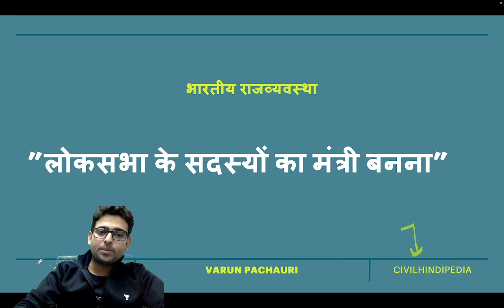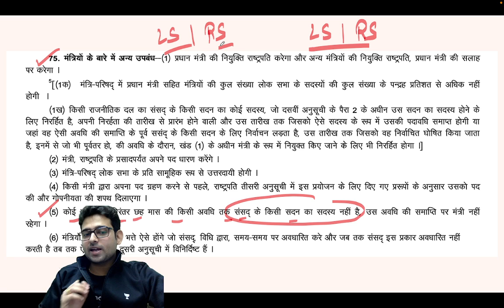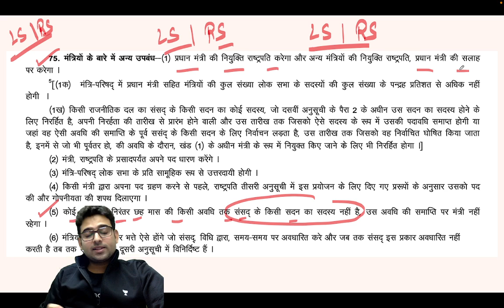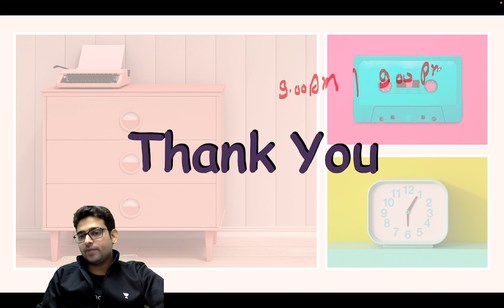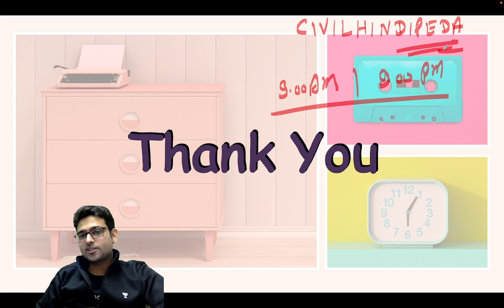क्या केंद्रीय मंत्री बन सकता है लोकसभा सदस्य ? I Indian Polity 2023 I UPSC | By Varun Pachauri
Test your prelims preparation by participating in Unacademy Ultra Combat.

📢📢IRMS 2023
In view of recent notification, happy to announce that the UPSC and GATE teams of Unacademy have come together and launched combos for learners aiming for IRMS 2023. You can use these links instead of buying both goals separately.